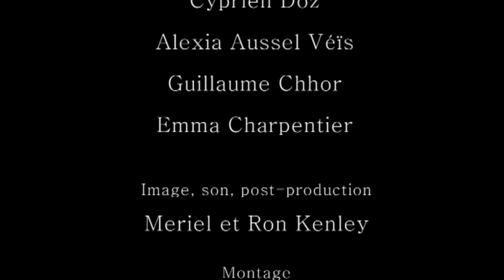Le rire de la perdrix (2012) (extrait 2 / générique)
Réécriture du mythe de Dédale

Réalisation : Meriel Kenley
Avec : Cyprien Doz, Alexia Aussel-Véïs,
Guillaume Chhor, Emma Charpentier
Scénario : Juliette Stella et Meriel Kenley